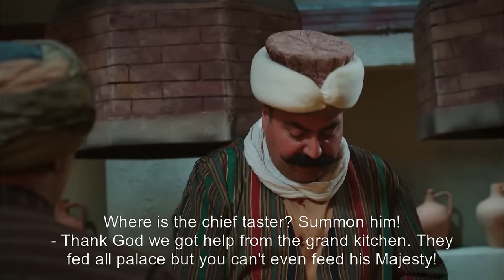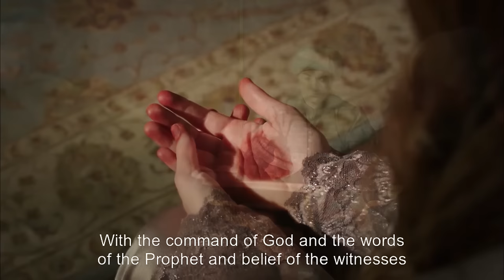Magnificent Century Episode 99 | English Subtitle HD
The news that Rüstem has got attacked comes into the palace like a bombshell. As everyone believes that Rüstem is dead, he comes to the palace and awaitad marriage comes true. Suleiman lets Rüstem in the council. As Rüstem
enjoys the euphoria of victory, Mihrimah wears sackcloth and ashes. The tension between Lütfi Pasha and Rüstem rises even more. Rüstem goes on playing Suleiman againts Mustafa while Lütfi Pasha tries to send Prince Mehmet to the sanjak. Hürrem wants something from Rüstem which shocks him. An enemy who returns to the capital summons up the courage and makes a move which hits Rüstem in his soft spot. As everyone thinks that Rüstem is dead, Rüstem Rüstem walks into the palace. Suleiman declares his son-in-law is the Kubbealtı Vizier. Rüstem is about to get together with Sultana Mihrimah whom he has been dreaming of. However, Mihrimah has her heart go out to Malkoçoğlu. The circumcision feast of the princes and Mihrimah's wedding gets held at the same time. Mihrimah gets shocked because of the thing Rüstem Pasha does at the wedding night. She sees that Rüstem's love is real for the first time. As Grand Vizier Lütfi Pasha conducts raids to the taverns, Sultana Şah tries to send Prince Mehmet to the sanjak. This is how Hürrem will leave the palace. Meanwhile, Rüstem goes on playing Suleiman against Mustafa. Hürrem tries to prevent the decision about sanjak and gives a difficult task to Rüstem; her own son will be sent to Manisa. Sultana Şah watches Rüstem closely. She follows every step he takes. The plan that will provide her to get rid of Rüstem comes from someone unexpected. However, the person she trusts turns into a big treat that she can't even imagine.